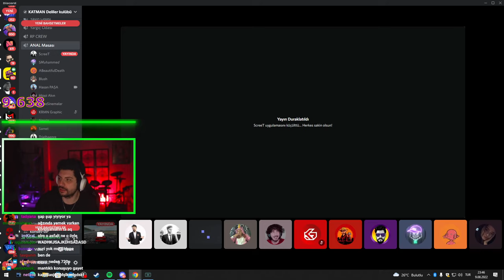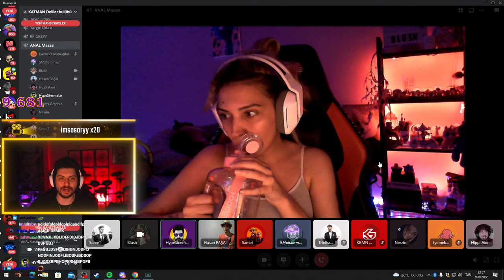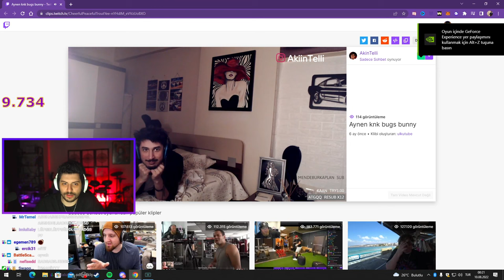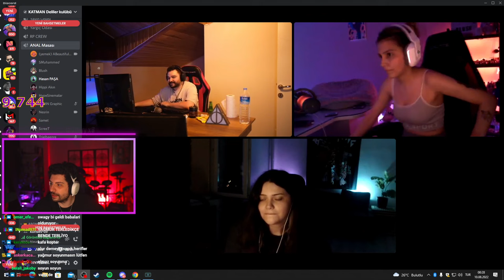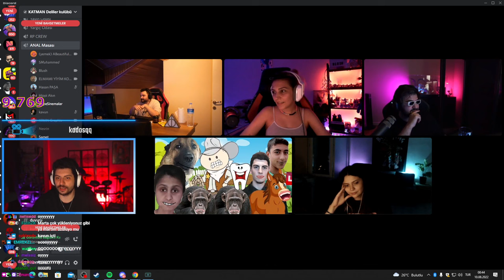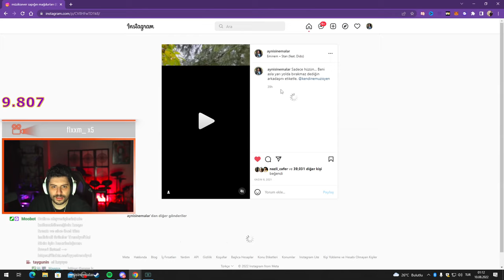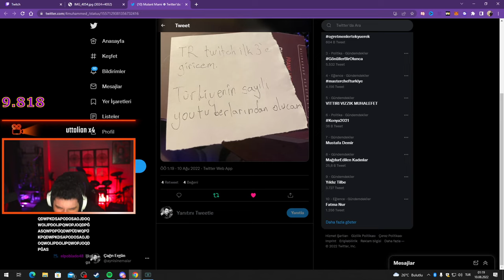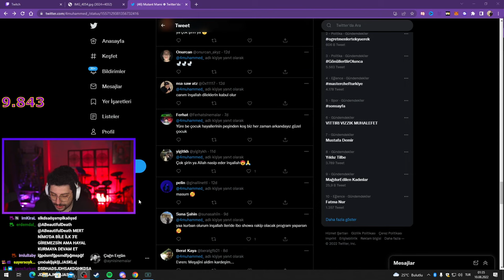HYPE | EKİP İLE KAMERALI SOHBET! | DEEP KATMAN